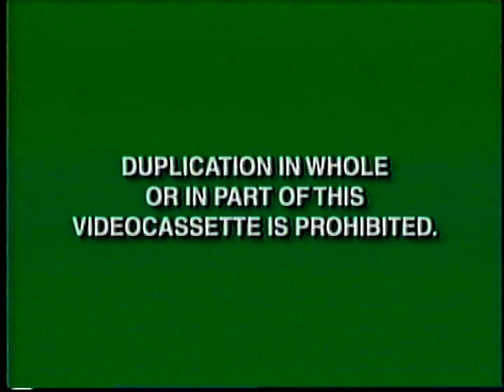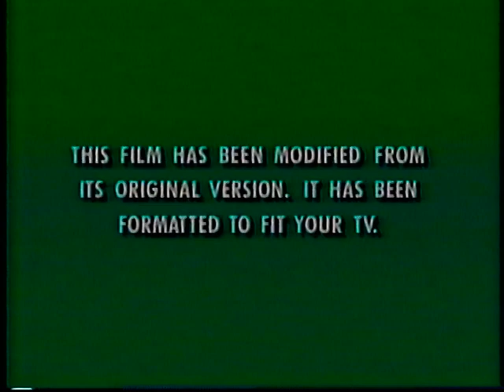Opening to An Extremely Goofy Movie 2000 VHS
1. "This videocassette is for private home viewing..." screen
2. "Duplication in whole or in part of this..." screen
3. Walt Disney Home Video logo
4. Coming Soon To Own On Video & DVD logo
5. The Little Mermaid II: Return to the Sea trailer
6. Walt Disney Gold Classic Collection trailer
7. A Goofy Movie trailer
8. Join Us After The Feature: Kids' Goofiest Jokes/Cleopatra Music Video
9. Disney Feature Presentation logo
10. "This film has been modified..." screen
11. First few seconds of movie